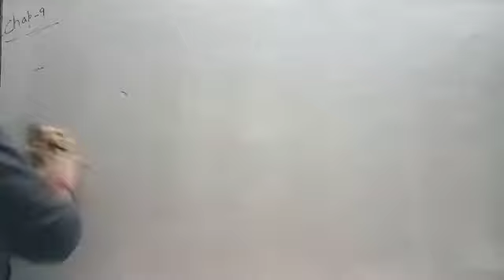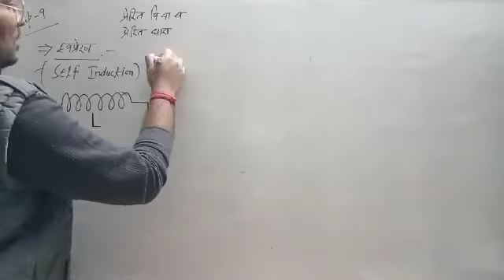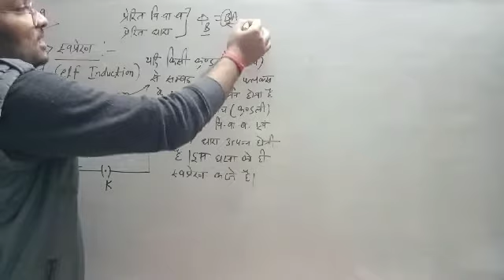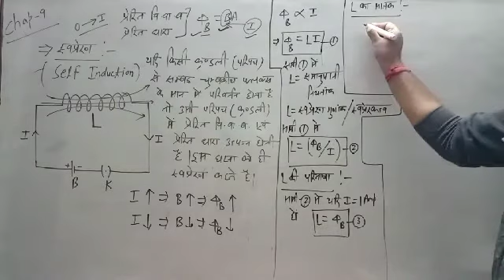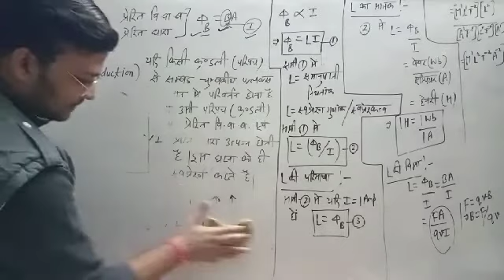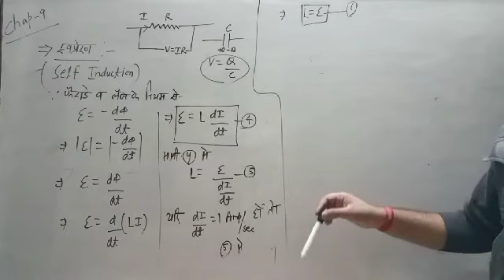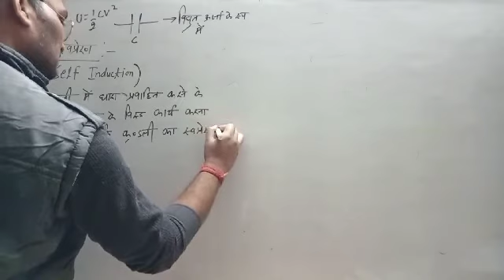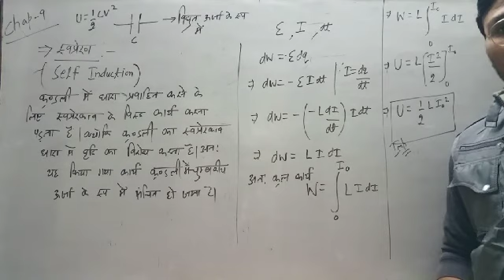12th physics / chapter - 9 / lect - 12